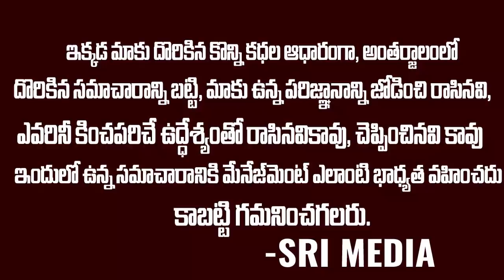అందరికి ఒకేసారి ఇచ్చేసాడు..నా రాష్టం జోలికొస్తే ఊరోకోను|Jagan Emotional Words on State Formation Day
WATCH :అందరికి ఒకేసారి ఇచ్చేసాడు..నా రాష్టం జోలికొస్తే ఊరోకోను|Jagan Emotional Words on State Formation Day